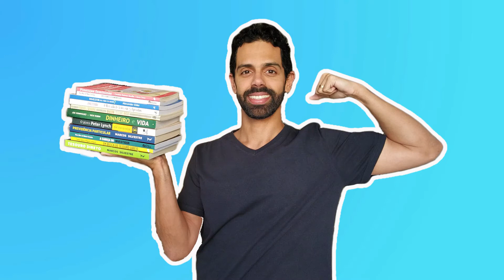C6 Bank CONTA GLOBAL com cartão de débito INTERNACIONAL vale à pena?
Ei meus amores, hoje eu vou falar sobre a conta global do C6 Bank que é ideal pra quem gosta de viajar pra fora do Brasil

Então se você não quer pagar aquelas taxas altas de cartão de crédito internacional nem ter que andar com a bolsa cheia de dinheiro, esse vídeo é pra você!

A conta global do c6 bank é uma conta corrente aberta no exterior. Ela vem com um cartão de débito internacional que pode ser usado em sites internacionais e em lojas físicas de qualquer lugar do mundo.

E no momento da compra ou do saque no exterior, o saldo da sua Conta Global vai ser convertido da moeda local do país em que você estiver pro dólar.

Pra sabe tudo que você precisa sobre esse assunto é só ficar comigo até o vídeo!

Um beijo e até a próxima dica.

0:00 - Introdução
0:40 - O que é a Conta Global do C6 Bank?
1:49 - Custos da Conta Global e cartão de débito
2:21 - Como começar a usar a Conta Global
3:39 - Custos e limite do Cartão Internacional
4:12 - Como transferir dinheiro pra Conta Global?
5:38 - Rentabilidade e limites da Conta Global
6:23 - Custos de transferência pra conta internacional
9:07 - Posso deixar a conta global parada?